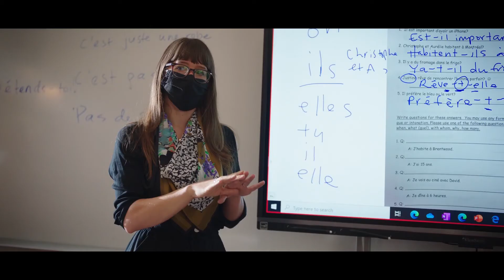How Interactive Learning Gets Done | Intel Business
Intel is taking learning to the edge with vision technology to help ViewSonic deliver an interactive, hybrid teaching solution using edge and vision technology.